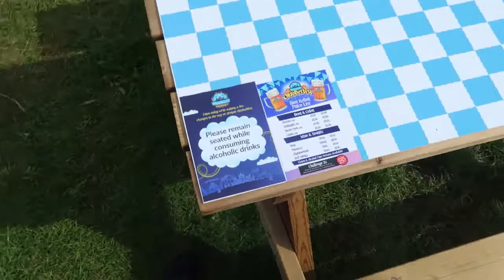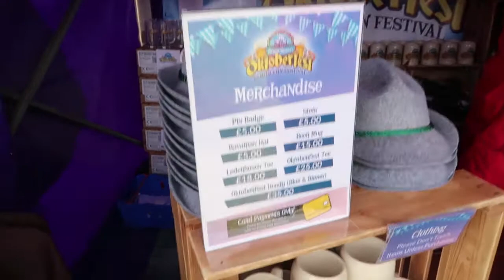Oktoberfest | Alton Towers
We visit the inaugural Oktoberfest event at Alton Towers, we enjoy the food and sample a few of the German lagers Spaten!  Just a few lol